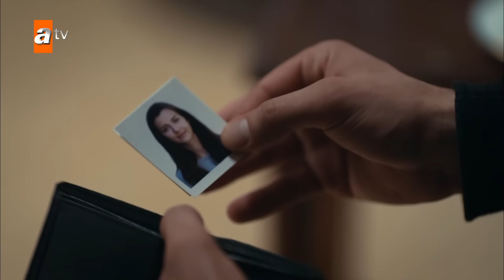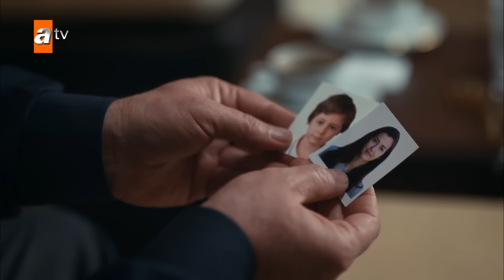Sen Anlat Karadeniz | تو بگو کارادنیز | 167 قسمت | Farsi Dubbed | با دوبلۀ فارسی